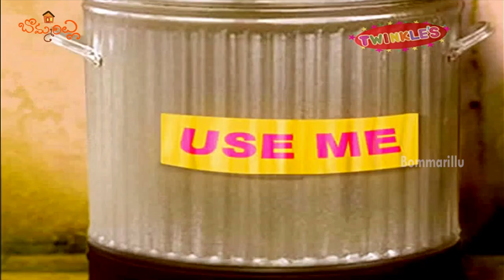అ ఆ ఇ ఈ | తెలుపు రంగు | A Aa E Ee | Telupu Rangu | Telugu Nursery Rhymes | Kids Songs | Bommarillu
అ ఆ ఇ ఈ, తెలుపు రంగు. We bring the latest rhymes for children. Bommarillu channel is designed to make your children learn all-time famous rhymes. By watching these rhymes, children can grow their knowledge and also get engaged with colorful animations.

బడి గంట | ఒప్పుల కుప్ప ఒయ్యారి భామ | Badi Ganta | Oppula Kuppa Oyyari Bhama |Nursery Rhymes For Kids